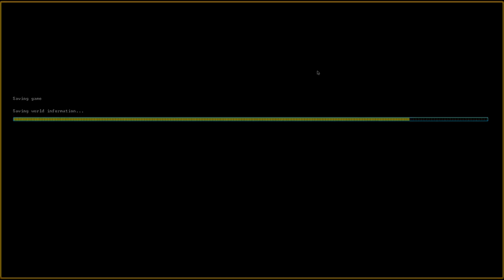Let's Play Dwarf Fortress Steam Version 006 - Die erste Karavane (Deutsch)